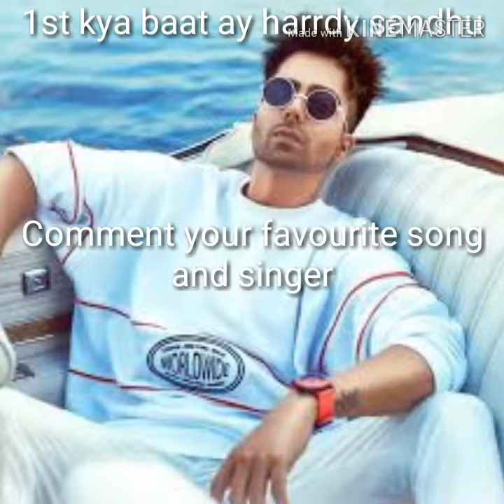Compitation between GURI & HARRDY SANDHU SONGS